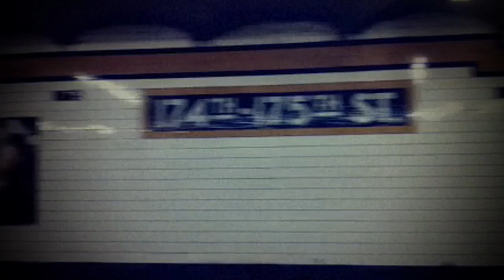Young Life New York City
Big things happening in the Big Apple! We heart NYC!